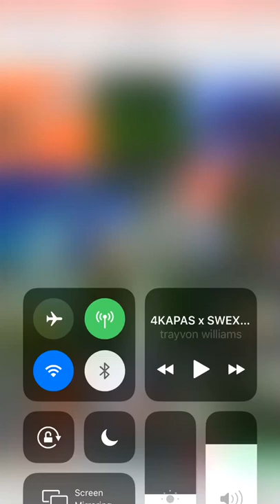$entric-pause tape 001